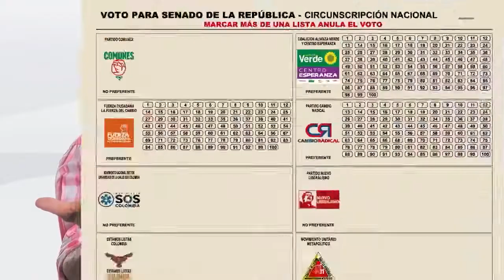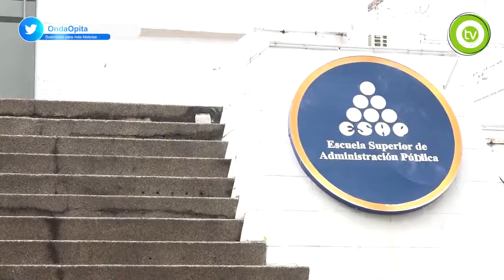Fue instalado Consejo Departamental de Juventud en el Huila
Oficialmente se desarrolló el acto de instalación del Consejo Departamental de Juventud en el Huila, conforme al Decreto 038 de febrero de 2022, y en cumplimento a lo ordenado por el Ministerio del Interior.